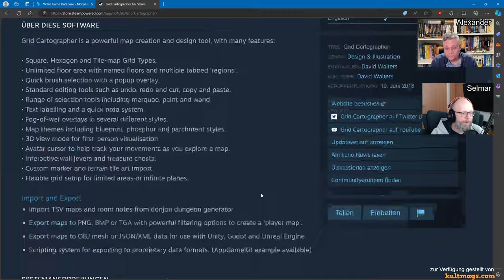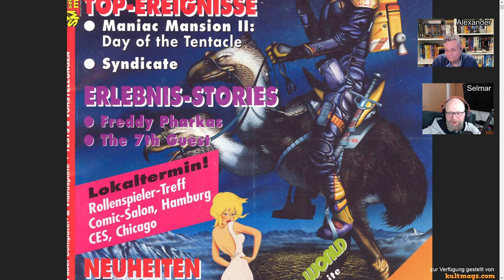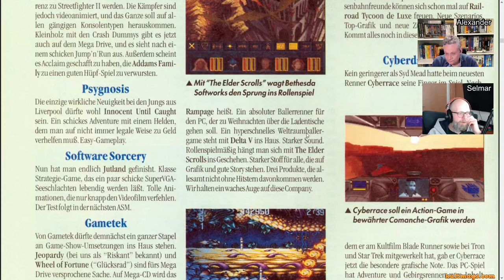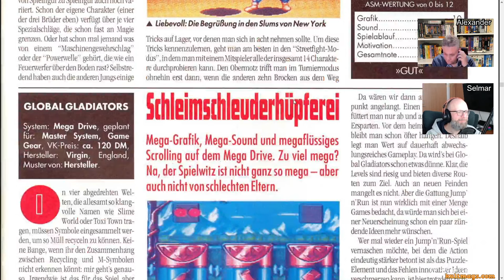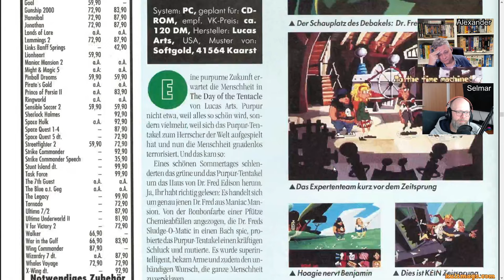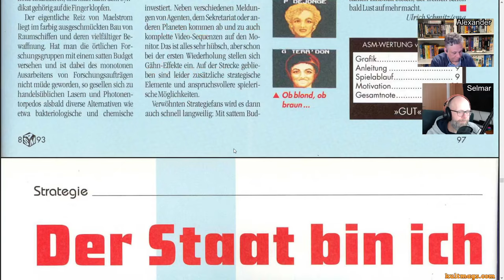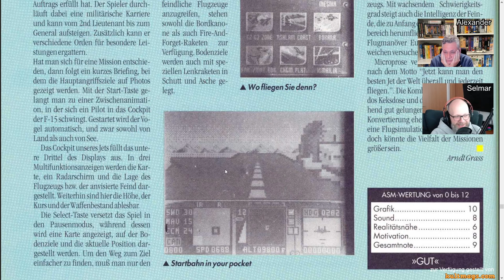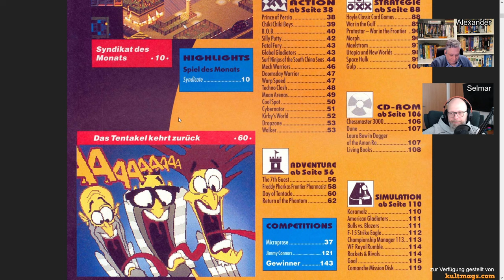Aufzeichnung - Blätterabend - ASM 8/93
00:00:00 - Vorgespräch
00:35:00 - Blätterabend